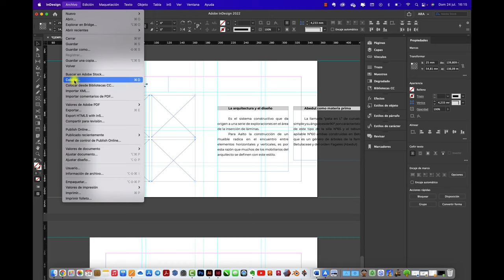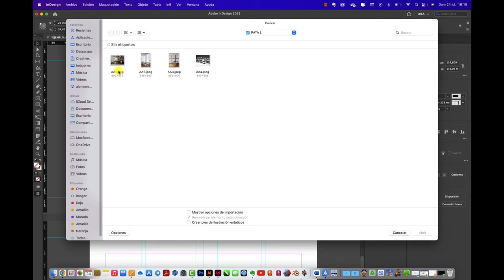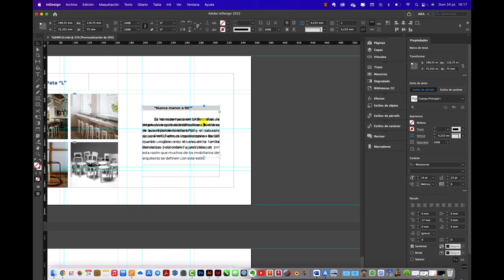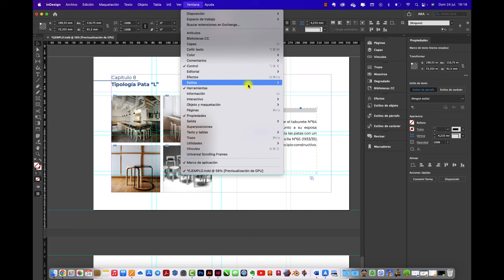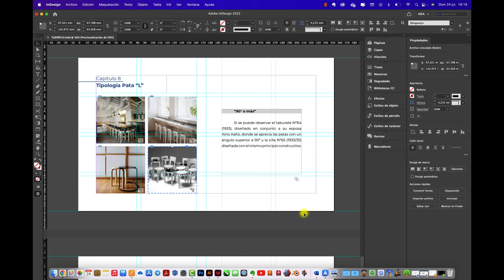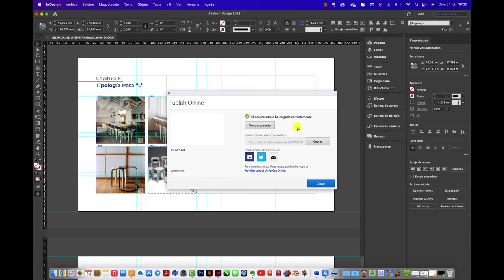Crear galería de imágenes con texto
Hola, este es el tercer caso relacionado con galería de imágenes, esta vez las miniaturas serán asociadas a un texto.
Saludos